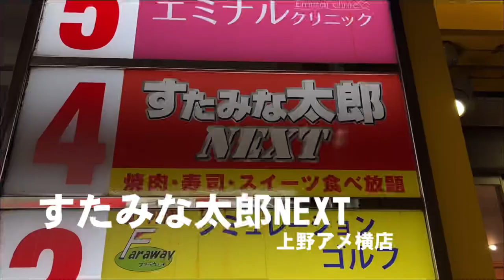【打倒ギャル曽根】すたみな太郎の寿司を限界食い‼️巨漢の男とギリギリの死闘の結果…で自己新記録達成⁉️【大食い 食べ放題 爆食】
【大食い】すたみな太郎の寿司を限界食い‼️巨漢の男とギリギリの死闘の結果…で自己新記録達成⁉️【食べ放題 爆食】

❌テロップ間違い❌
6分55秒あたりの「30分経過」は間違いで「20分経過」でした。
(席について10分後くらいに食べ始めたから)

【ルール】
・制限時間なし(実質1時間半)
・たくさん食べた人が勝ち
・寿司以外を食べていいけどカウントは0

【シャリとネタの重量】
シャリ20g
イカ6〜7g
サーモン6〜7g
マグロ10〜12g
エビ7g
ツブ貝4g
焼きサーモン7g
タコ6g
穴子7g
イナリ15g
カニカマ10g
ネギトロ15g
イワシ15g
納豆10g
玉子10〜12g

【爆食当日〜翌日〜翌々日の体調と体重】
爆食当日(59.8kg)
・お腹めっちゃ痛くて鍛えられてる感ある
翌日(60.2kg)
・体重は多少増えたけど浮腫み感かなり有り
・めちゃくちゃ疲れて11時間半睡眠
翌々日(59.7kg)
・ダンプ仕事帰宅までの日中ず浮腫みあり
・夜飲み(小虎坊)終わり帰宅時に浮腫み解消
翌翌々日(59.5kg)
・浮腫み完全解消

結論
・3日後に完全に戻った。
(2日目に体重は戻ってたけどむくみが戻らなかった)
・次の日に運動をしまくって食べる量をめちゃくちゃ下げてカロリーを相殺しても、塩分は残る事を知った。
(浮腫みが2日間取れなかったから)
・浮腫み感としては顔の膨満感と、お腹のブヨブヨ感。
(お腹は、むくみじゃなくて体脂肪と勘違いしてしまう傾向がある)

0:00 オープニング
0:45 スタート
2:50 バーガー菊池さんの今までの最高枚数は？
6:55 20分経過
8:45 シャリとネタの重量
9:28 27分経過
11:41 38分経過
14:25 枚数と重さ計算

タイトルに「打倒ギャル曽根」と呼び捨てをしてしまっていますが、文字数や尖りの関係でそうさせてもらっているので悪しからず🙇‍♂️

大食い挑戦に行って欲しい店、来て欲しい店があれば是非コメント欄に書いて下さいませ✍️

 【自己紹介】
40歳おっさんキックボクサーの駿太って言います。

20歳の時にデビューしてから常に節制した食生活を送ってきた訳ですが、40歳になって初めて限界までのチートデイをしてみたら意外に食べれるという事に気付きました。

そこで自分の限界はどこまでなのか？
に挑戦したくなりました。

目標は【有名】になる事。

大食い系のテレビ番組のオファーお待ちしております。

このチャンネルでは今後、限界食い、食べ放題、チートデイ、爆食など「食べる」ことに特化した動画を発信していきますのでお楽しみに😊🍚🍜🍖